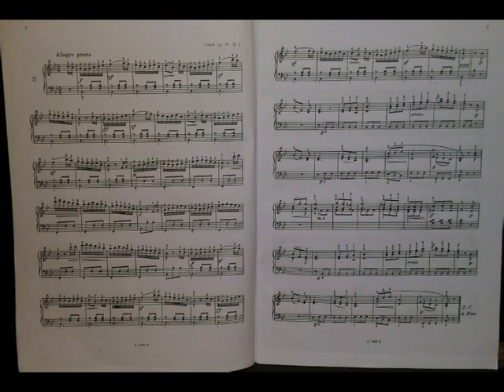Clementi - Valzer op.38 n 2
M.Clementi Valzer op.38 n.2